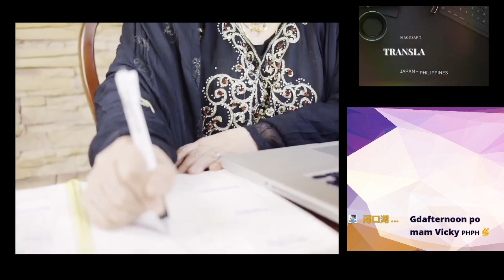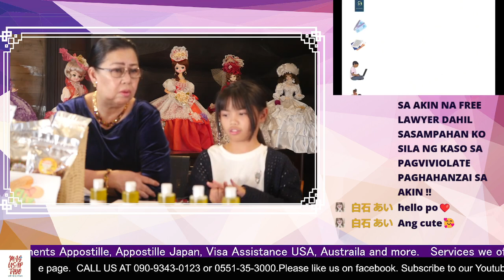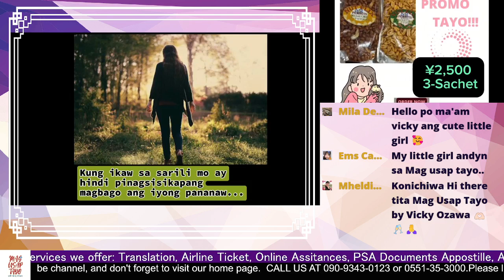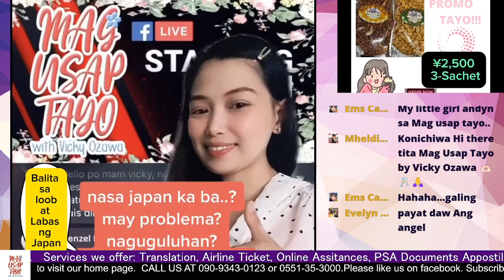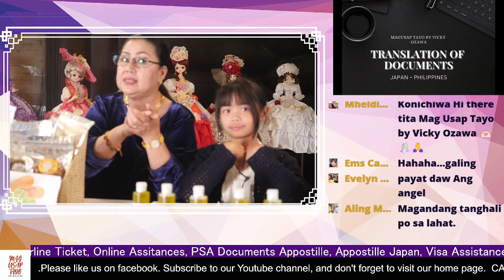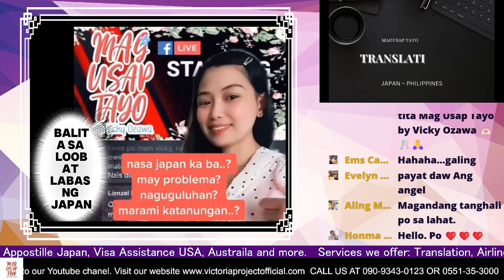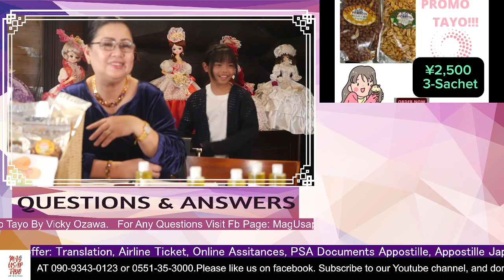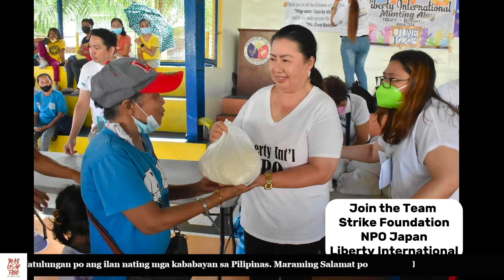Bata 11 yrs old nagsalita ukol sa kanyang nararamdaman